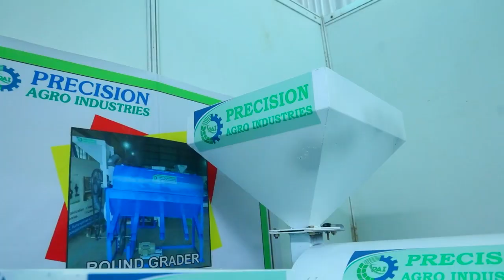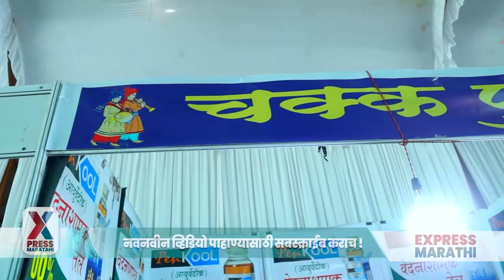Tractor information | धन्य साफ सफाई करण्याचे मशीन | Auranagabad krushi Mahotsav | Mahaagro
अधिक माहिती साठी संपर्क  - MARATHI EXPRESS

 The purpose of this Video is only for Entertainment and Comedy.
Intention of this video is not to hurt any Individual, Gender, Community linguistic or socio-ethnic group. so please DO NOT MISLEAD it.

ह्या लिंक ला क्लिक करून.